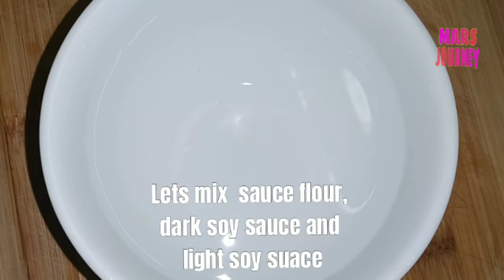How to cook Japanese Udon Recipe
Just enjoy watching and please subscribe to my channel and hit the notification bell for more updated videos.  if you like my videos please LIKEe and SHARE to your friends and family and  LEAVE  a comment and suggestion to my videos.

thank you for joining my membership. Please connect this channel guys.